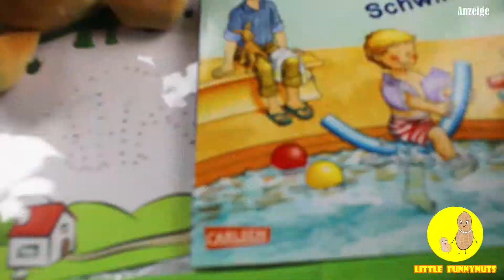Beschäftigungstipp für eine lange Autofahrt mit Kind | Little Funnynuts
Wenn ihr eine Reise mit eurem Kind oder Kindern vorhabt, könnte dieses Video für euch interessant sein. Wir zeigen euch unseren Lieblings „Auto-Reisebegleiter“. Unser Kleiner ist die ganze Autofahrt über mit vielen Sachen beschäftigt, die man super auf diesem Knietisch bespielen kann.
Der Reisetisch ist bequem, praktisch, und mit Boardmarker, sowie Malvorlagen inklusive.
Wir freuen uns jedes Mal nicht nur auf den Urlaub, sondern auch auf die quengelfreie Fahrt 😃🤗. Welche Tricks für eine lange Autofahrt habt ihr auf Lager? Schreibt uns eure Tipps in die Kommentare. Wir würden uns freuen!

Hier könnt ihr den Tisch bestellen, wenn ihr wollt:

(Musik by YouTube)